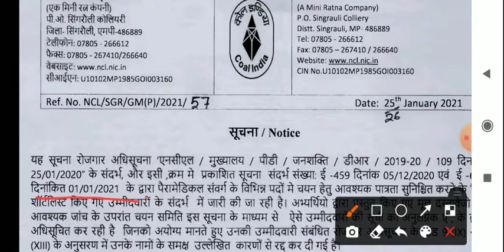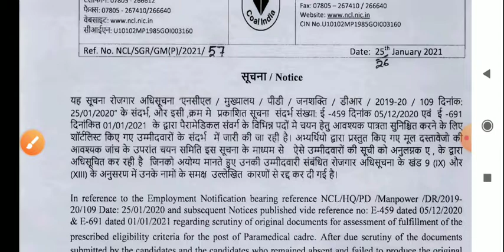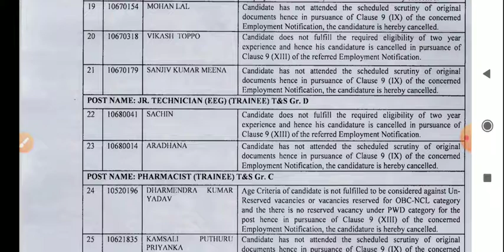NCL PARAMEDICAL RESULT 2020 | PARAMEDICAL STAFF | Shortlisted candidates के लिए महत्वपूर्ण खबर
UPSC MAINS 2020 || ESSAY PAPER || IAS मुख्य परीक्षा में पूछा गया निबंध(Essay) का पेपर || IAS MAINS

UPSC MAINS 2020 || GS PAPER-1 || IAS मुख्य परीक्षा में पूछा गया GS 1st Paper || IAS MAINS 2020

UPSC MAINS 2020 || GS PAPER-2 || IAS मुख्य परीक्षा 2020 में पूछा गया GS 2nd पेपर || IAS MAINS 2020

UPSC MAINS 2020 || GS PAPER-3 || IAS मुख्य परीक्षा 2020 में पूछा गया GS 3rd पेपर || IAS MAINS 2020

NCL HEMM OPERATOR CUT OFF 2020 || NCL RESULT 2020 || NCL ने DOCUMENT VERIFICATION पर रोक लगाई

CTET मैंने कैसे पास किया first attempt में || How to crack ctet | ctet 2020 || ctet preparation